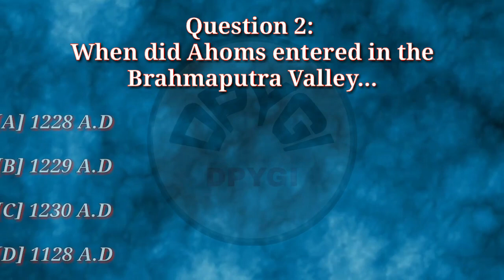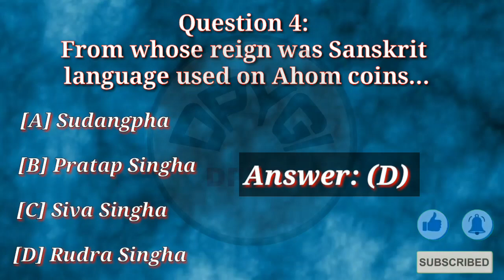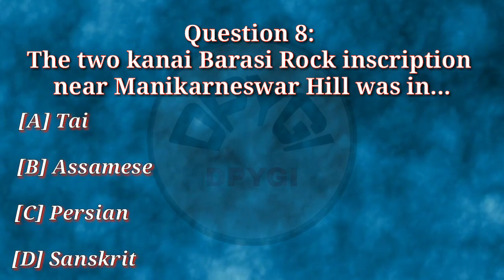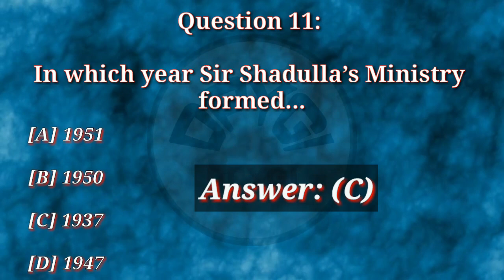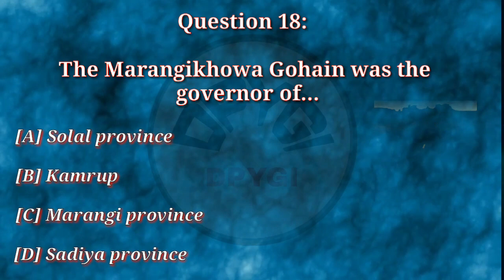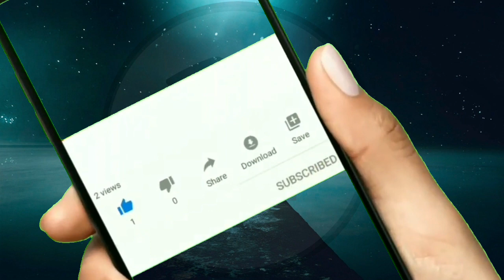GK questions | Part 8 | HISTORY OF ASSAM | 1000 GK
This video contain some important GK. In the last part of the video you'll get a quiz which is from previous video.

GK questions | 1000 GK in 5 minutes | Assam GK | Assam history| important for Assam police exam, forest dept. exam, apsc, and all other assam govt. Job.

Important link